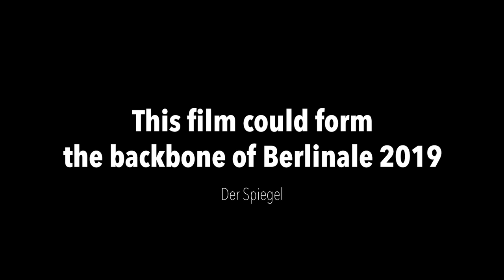HEIMAT IS A SPACE IN TIME Trailer | TIFF 2019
In this immersive film essay, master documentarian Thomas Heise delves into four generations of his own family archives to trace the profound cultural and political upheaval of Germany’s last century.